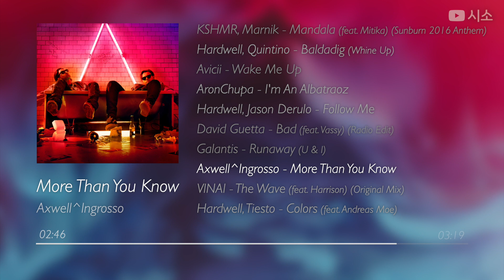EDM추천🙌 클럽 안가본 아싸가 추천하는 클럽 분위기 EDM 모음 10 #1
[EDM추천] 클럽 안가본 아싸가 추천하는 클럽 분위기 EDM 모음 10
안녕하세요 여러분! 오늘은 오랜만에 제가 좋아하는 EDM 10곡을 추천드리려고 합니다. 두 달 전쯤 게임할 때 듣기 좋은 EDM 10곡 추천해 드렸었는데, 이 곡들도 신나는 EDM 곡들이다 보니 게임할 때 들으셔도 좋을 것 같아요!ㅎㅎ
한 달에 한 번 정도 10곡 모음으로 상황에 맞는 곡들을 추천해 드린다고 했었는데, 벌써 두 달이 지났다니 시간 참 빠르네요.. 더 자주 해보도록 하겠습니다😅
혹시 원하시는 주제가 있다면 댓글로 남겨주세요! 참고하도록 하겠습니다😍
요즘 날씨가 풀리긴 했지만 아직은 좀 덥죠.. 신나는 곡 들으시면서 끝나가는 이번 여름 잘 보내시길 바라겠습니다!😆